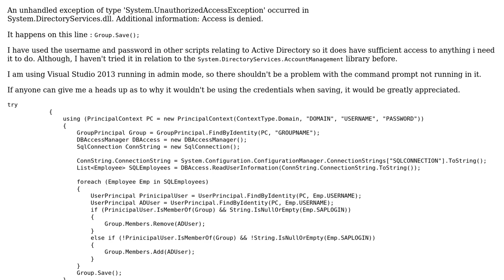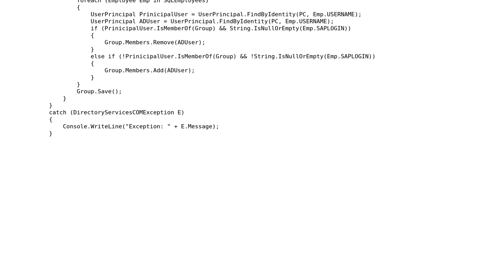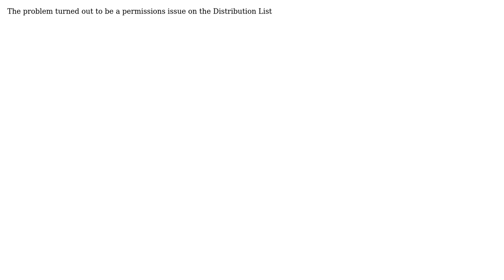Acces denied error when trying to save a distribution group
With thanks & praise to God, and with thanks to the many people who have made this project possible! You are responsible for your own actions.